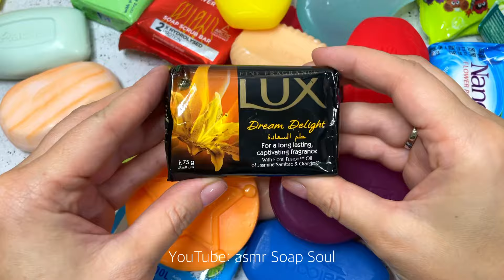Soap opening HAUL. Unpacking soap. Satisfying video, no talking/ Асмр распаковка мыла #78